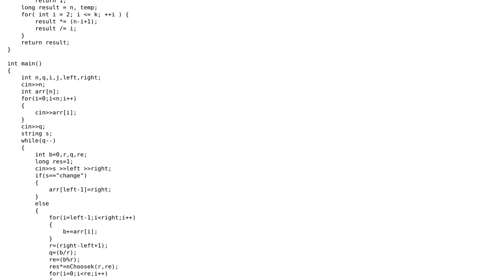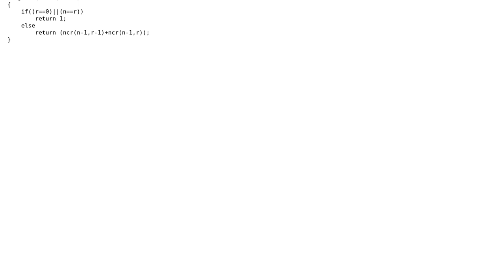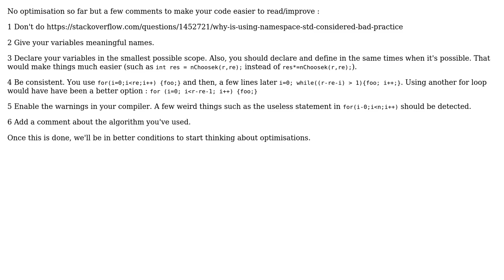Collecting magical berries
With thanks & praise to God, and with thanks to the many people who have made this project possible! | Content (except music & images) licensed under CC BY-SA | Music | Images & others | With thanks to user SylvainD user Shravan40 user Jamal and the Stack Exchange Network Trademarks are property of their respective owners. You are responsible for your own actions.